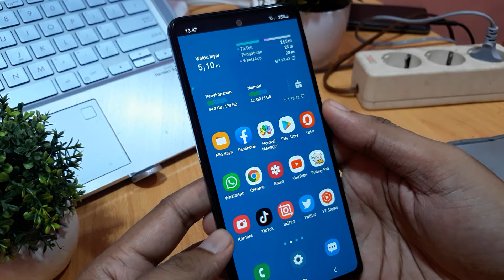Cara membuat nama di layar kunci hp samsung S21 FE 5G